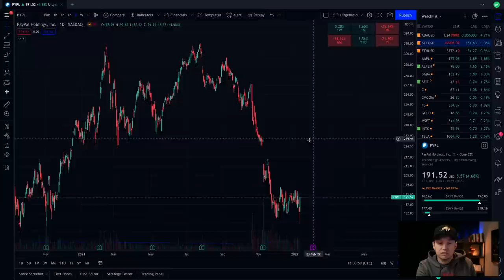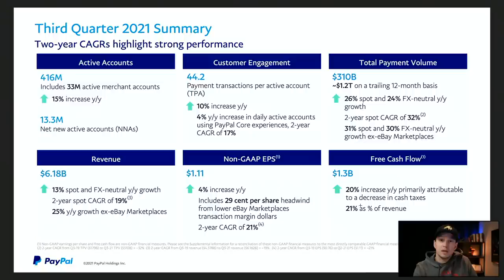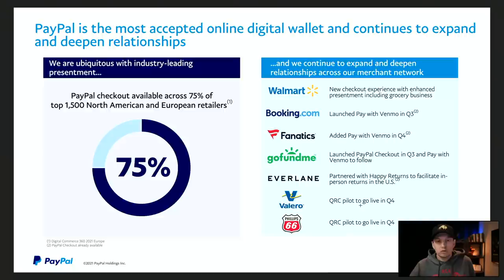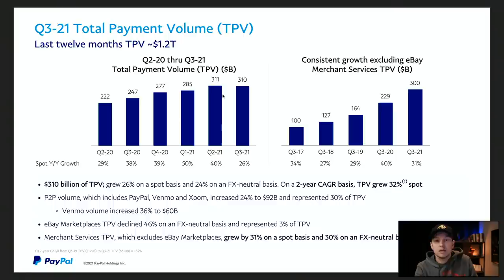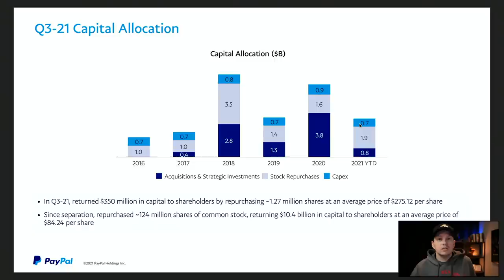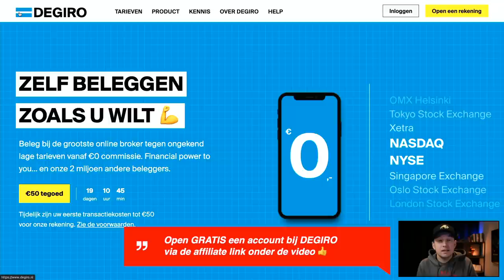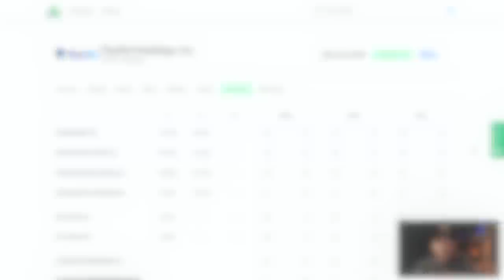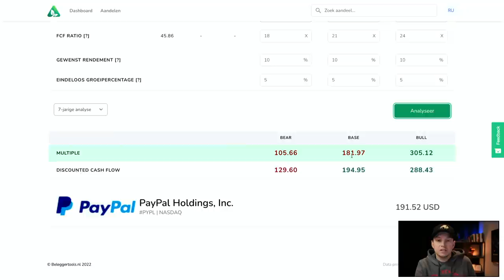36% UPSIDE - Beleggen in Interessant Aandeel (Januari 2022)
Het is weer tijd voor een nieuwe video in de serie Interessante Aandelen. Ook deze maand heb ik een interessant aandeel gevonden om mogelijk in te beleggen met 36% upside volgens analisten.

In deze video bekijken we een groot bekend Amerikaans bedrijf dat de laatste maanden een daling van 40% in de koers heeft meegemaakt. Analisten zien een 36% upside in het aandeel in de komende 12 maanden en ook na mijn eigen analyse kom ik op een waardering die rond de huidige koers ligt. Is dit een goed moment om het aandeel te kopen?

VIDEO ONDERWERPEN
00:00 Intro
00:52 Interessant Aandeel
03:15 Kwartaalcijfers
10:08 Analisten koersdoel
10:40 Aandeel analyseren en waarderen
14:31 Samenvatting